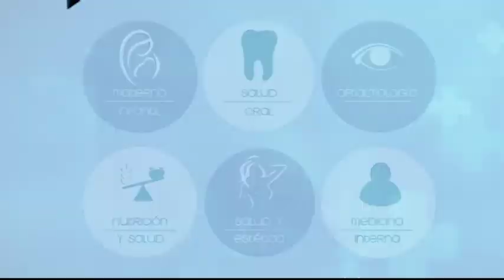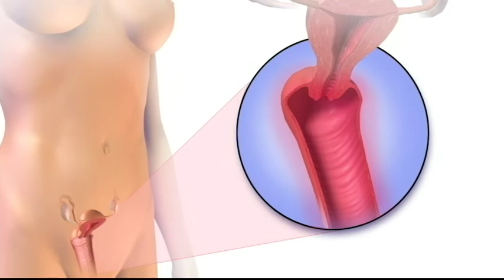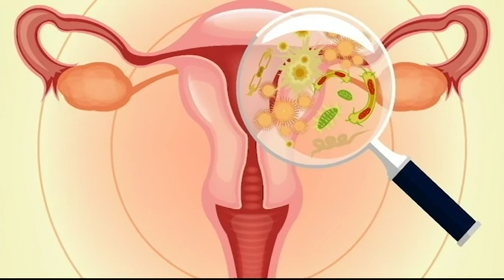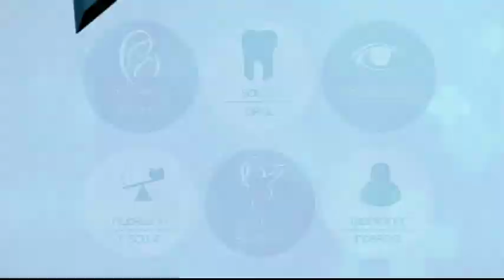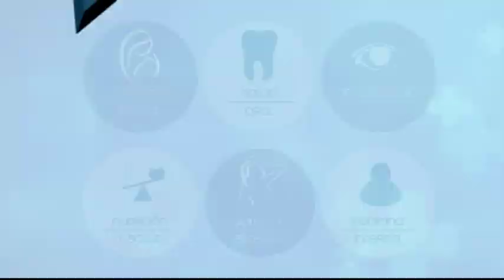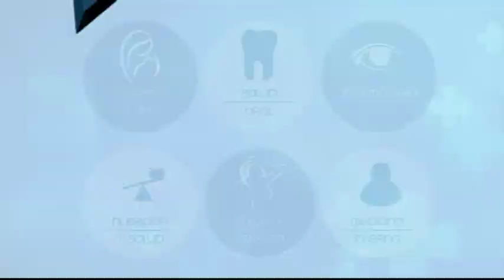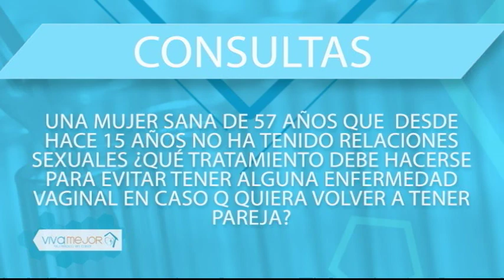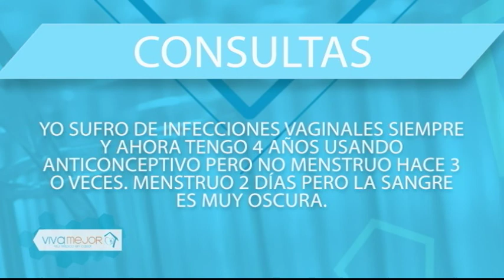VIVA MEJOR | 09-05-18 | INFECCIONES VAGINALES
¿Has oído hablar de vaginosis bacteriana? ¿Y de las infecciones por hongos? ¿Sabes cuáles son las secreciones vaginales normales? ¡¡No te pierdas VivaMejor, estamos en vivo!! Y, su reprise a las 19h00.